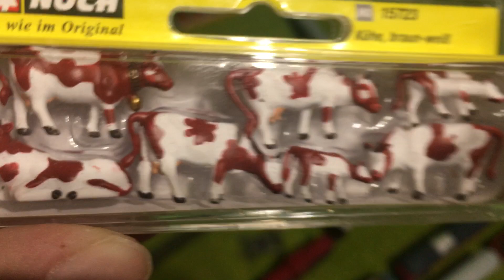Modelová železnice TT 1:120 (BTTB)